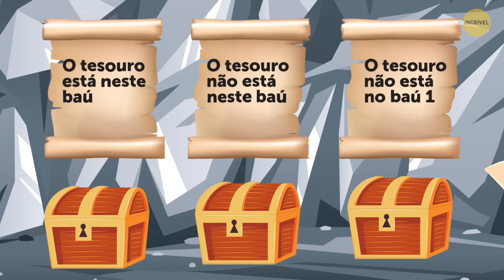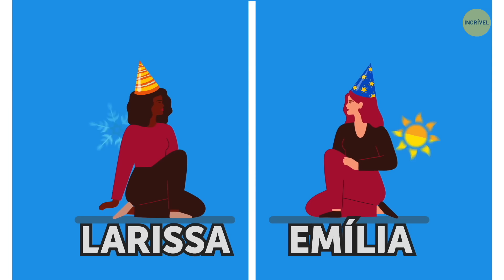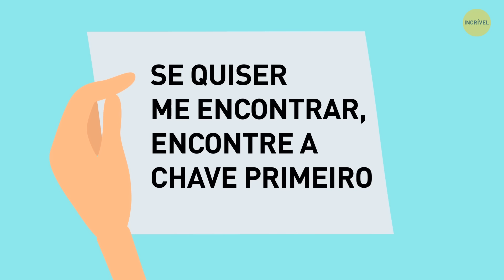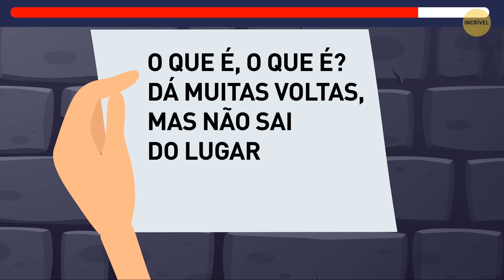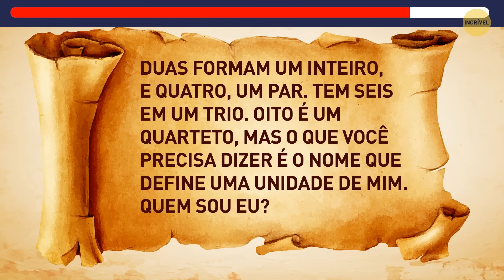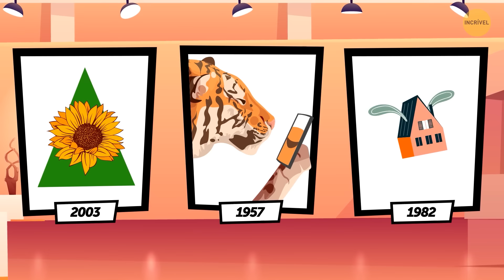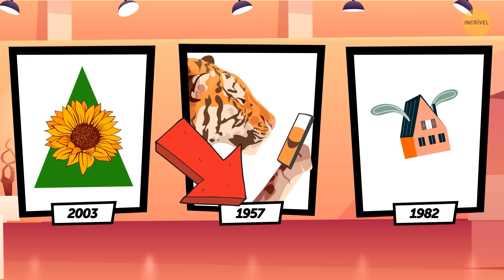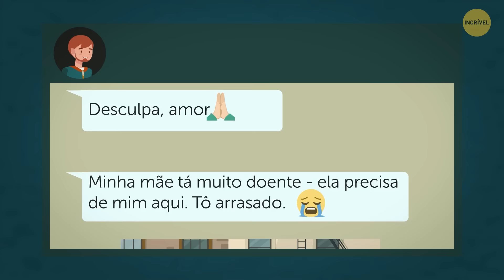+ de 70 Enigmas Que Vão Fundir a Sua Cuca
E aí, pronto apra uma maratona de enigmas? Vamos ver se você é esperto o suficiente para resolver todos estes racha-cucas e se tem o que é preciso para ser chamado de Rei dos Enigmas! Basta usar a lógica, atenção aos detalhes e seu super cérebro, é claro. Poucos conseguem chegar até o fim!